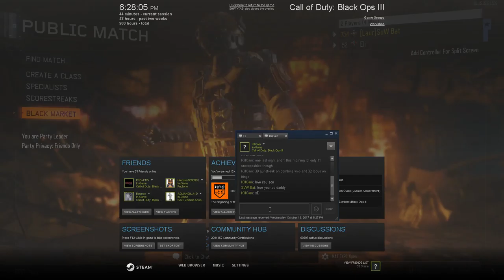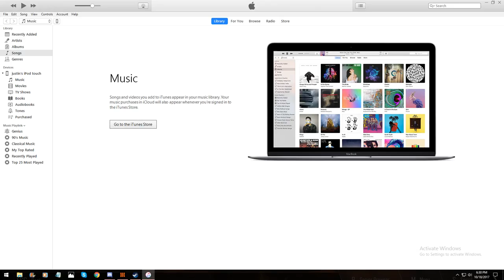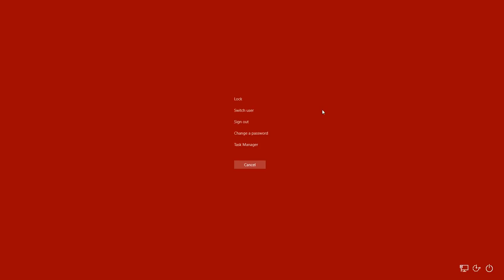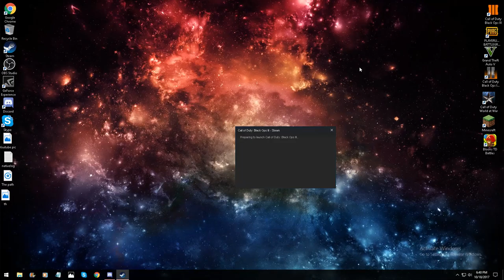black ops 3